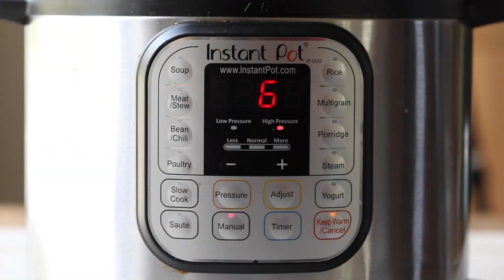Crispy salt and vinegar smashed potatoes